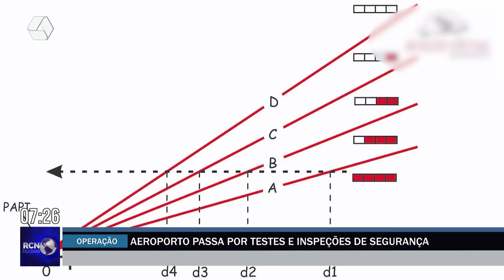Aeroporto de Três Lagoas passa por testes e inspeções de segurança